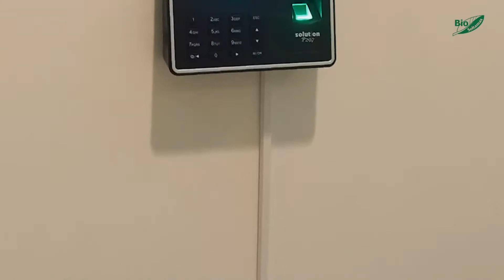CARA TUMBUHIN SISA KANGKUNGMU‼️ ANTI MUBAZIR